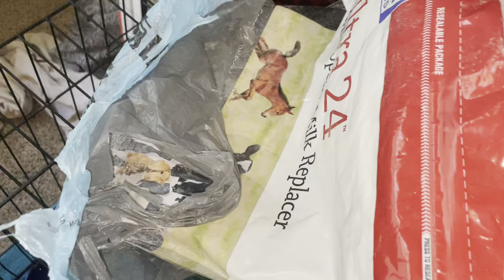￼Brindle/tick pup for sale the big white one 500 tapp in!!!🔥🔥💯🙏🏽💪🏽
Grind don’t stop keep grinding stay focused stay strong stay healthy stay blessed positive vibes only keep god first💯❤️🙏🏽pups available tapp in!!@Rolliegettodabag